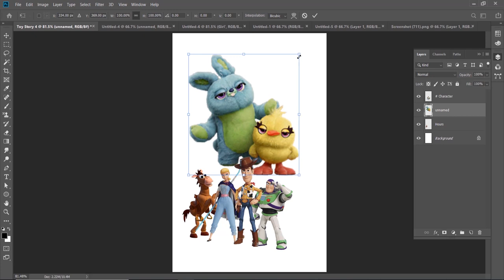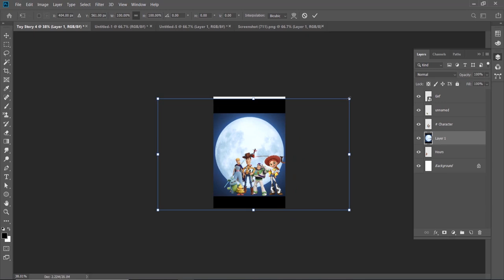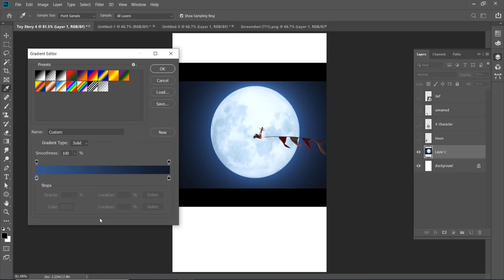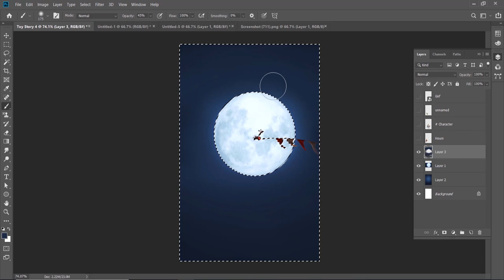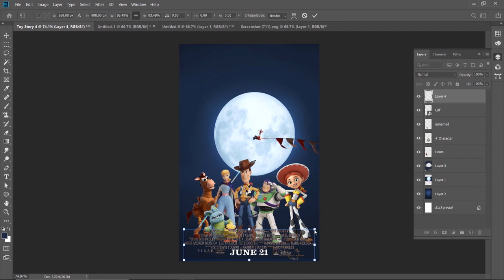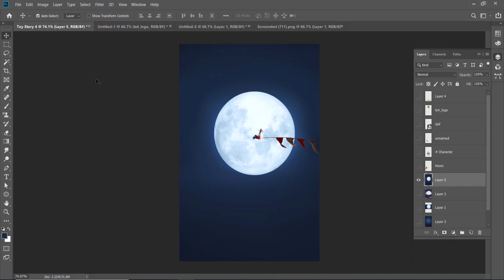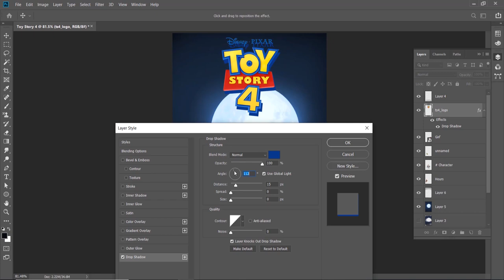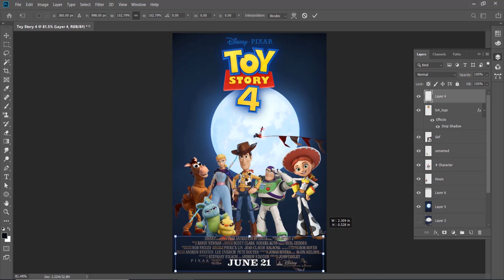How To Make Toy Story 4 Poster | Photoshop Digital Cover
Toy Story 4 Poster Making | Photoshop Digital Cover | Time-Lapse

In This Tutorial  Learn How To make Essy movie Poster,  and make you like.

Happy Watching. . . ≧◉◡◉≦